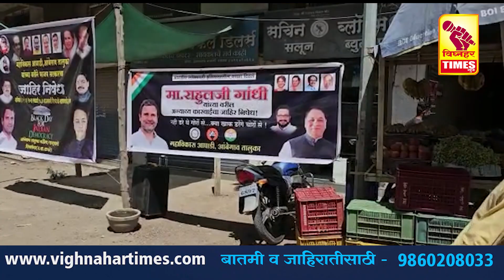महाविकास आघाडीच्या वतीने मंचरयेथे भाजपचा निषेध,राहुल गांधी खासदारकी रद्द संदर्भात महविकासआघाडी एकत्र